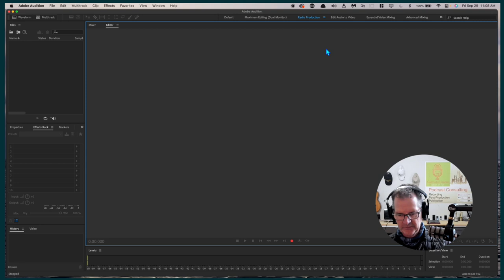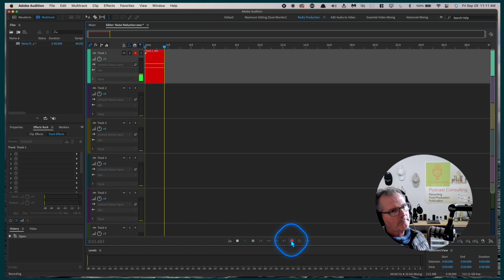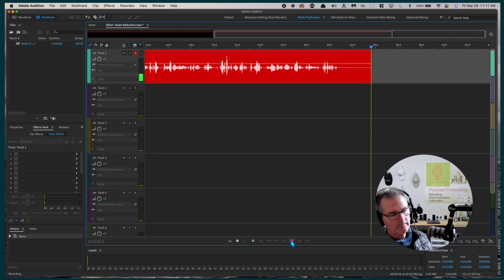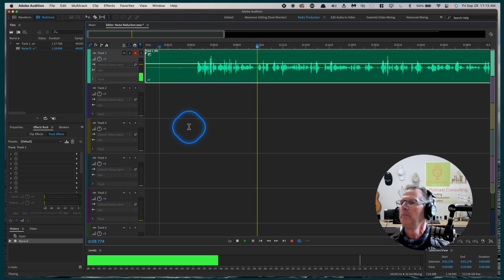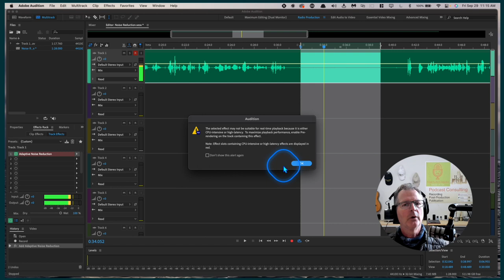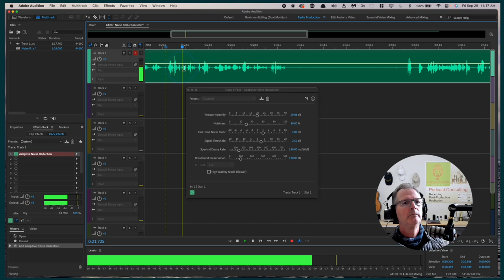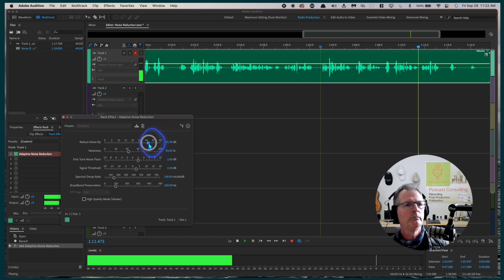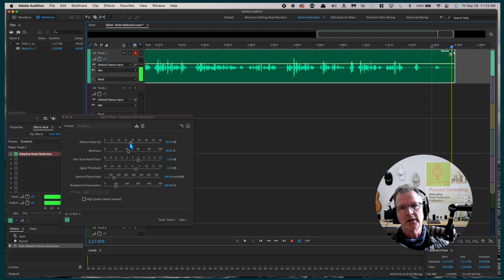Audition Tutorial #3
I remove an offending fan noise from a direct recording into Audition (mostly;)